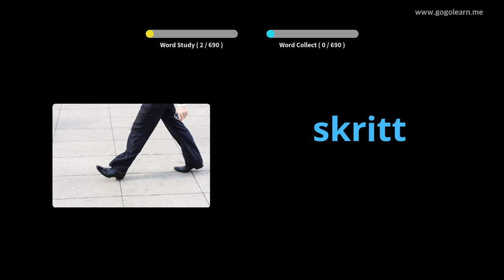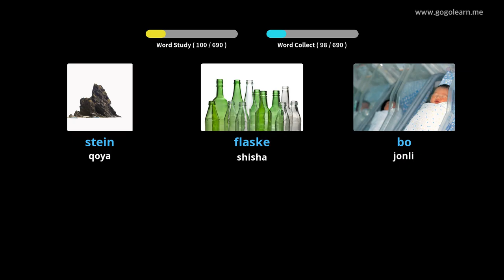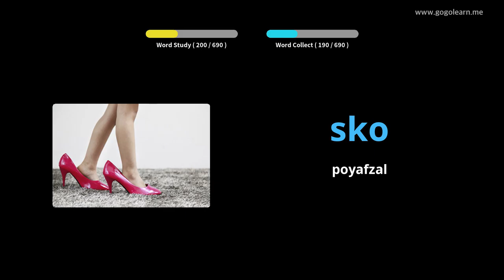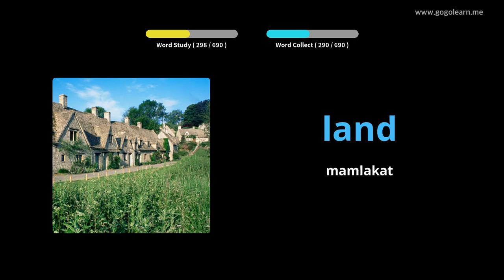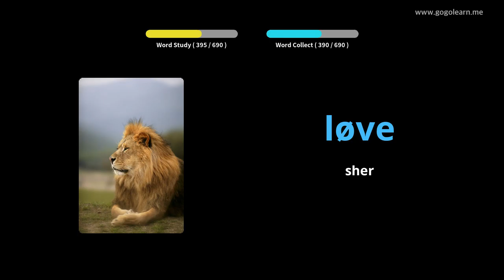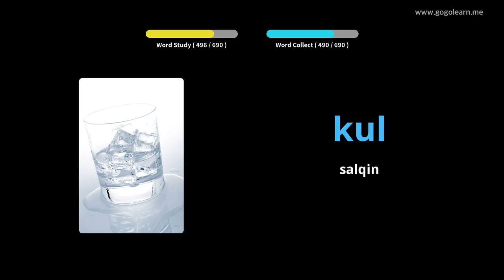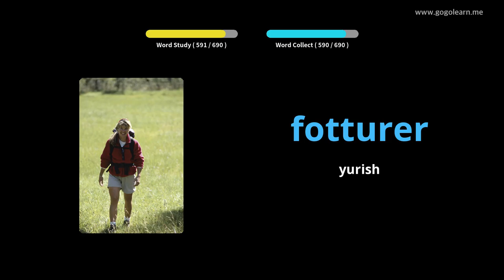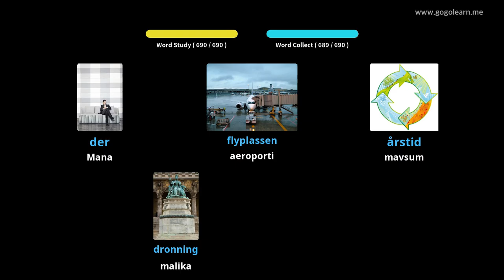Norvegiya so'z boyligi bolalari | Golearn